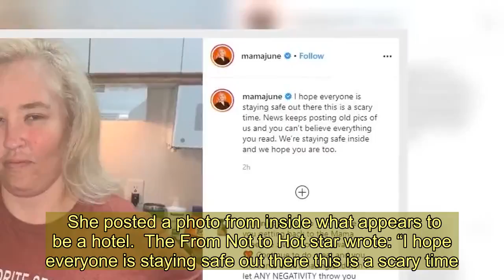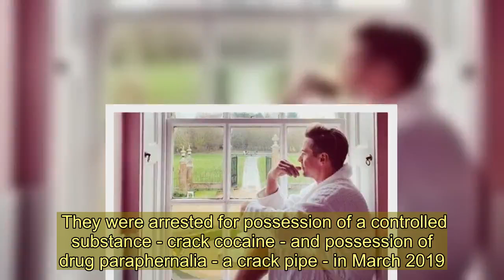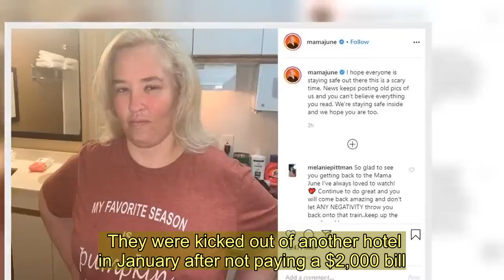Mama June insists she’s ‘staying safe inside’ during coronavirus panic after she's seen at empty cas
MAMA June is insisting she is “staying safe inside” during the coronavirus pandemic only days after photos surfaced of her at an empty casino with her troubled boyfriend, Geno Doak.  Mama June, 40, made a rare appearance on Instagram on Saturday to wish her followers well during COVID-19 panic.   She posted a photo from inside what appears to be a hotel.  The From Not to Hot star wrote: “I hope everyone is staying safe out there this is a scary time.”  She then referenced photos that surfaced of her and Geno walking around the Hard Rock Hotel and Casino in Florida on Tuesday.  Mama June, whose real name is June Shannon, said: “News keeps posting old pics of us and you can’t believe everything you read.”  She ended the caption with: “We’re staying safe inside and we hope you are too.”   The post comes one day after Mama June scared fans with a bizarre weight loss video ad.  In the Instagram video, she slurred her words and had missing teeth.  June and Geno ran off last year after the family threw them an intervention.   They were arrested for possession of a controlled substance - crack cocaine - and possession of drug paraphernalia - a crack pipe - in March 2019.  Doak was also charged with domestic violence.  In October 2019, their attorney entered a not guilty plea on their behalf.  The Sun exclusively reported they have a trial set for May 2020 in the case.  Mama June sold her Georgia home at a huge loss for fast cash.   In December 2019, June and Geno were accused of causing $1,000 worth of damage after trashing their hotel room.  They were kicked out of another hotel in January after not paying a $2,000 bill.  June was spotted pawning a diamond ring for $1,500 and has been selling items on Facebook Marketplace.   In January, Mama June posted on Instagram that she is going to “get back at it.”  She wrote: "I’m not saying I’m perfect as everyday is a [struggle] n some days I just want to disappear n even though me n the kids aren’t still seeing each other n it’s [been] very hard on all of us but I hope one day that will [change]."  The troubled reality star added: “I want them to know I miss n love them very much.”    Despite her social media post, she has remained with Geno.  In a preview clip for Mama June: Family Crisis, her family feared she would be killed after the last person who spoke to her was murdered.  The family only knew she was alive because of social media.  Mama June: Family Crisis premieres on Friday, March 27 on We TV.   Do you have a story for The US Sun team?